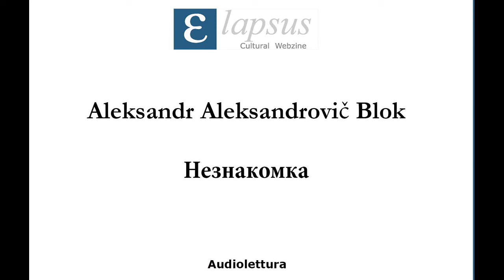Aleksandr Aleksandrovič Blok - Незнакомка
Letto da Natalia Aruchidi